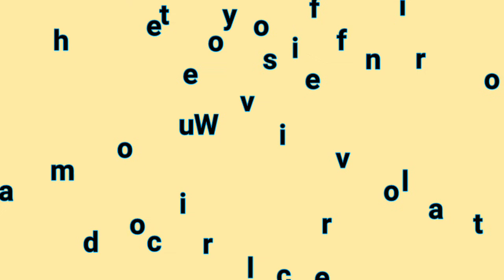【ポプマス】Voice Line Introduction: Million Live category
Let's check all idol voice line from the Million Live category

Mirai Kasuga (CV: Haruka Yamazaki)
Shizuka Mogami (CV: Azusa Tadokoro)
Tsubasa Ibuki (CV: Machico)
Yuriko Nanao (CV: Miku Itou)
Shiho Kitazawa (CV: Sora Amamiya)
Arisa Matsuda (CV: Rie Murakawa)
Elena Shimabara (CV: Asuka Kakumoto)
Emily Stewart (CV: Yuu Kahara)
Matsuri Tokugawa (CV: Ayaka Suwa)
Mizuki Makabe (CV: Rika Abe)
Iku Nakatani (CV: Akari Harashima)
Miya Miyao (CV: Choucho Kiritani)

(Note: Tsumugi Shiraishi not appear in this video.)